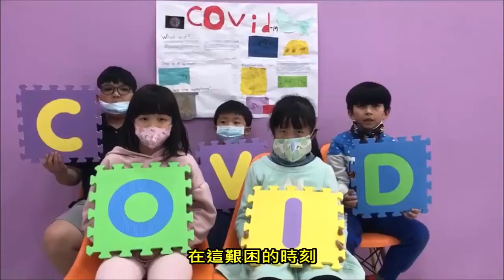由衷感謝～醫師們和疫情專家們,護理人員與藥劑師們,醫事工作人員與海關邊防長官,我們拍攝了這部短片給您們,我們愛您們!請大家分享給大家~ Safe and Sound in Taiwan! :)